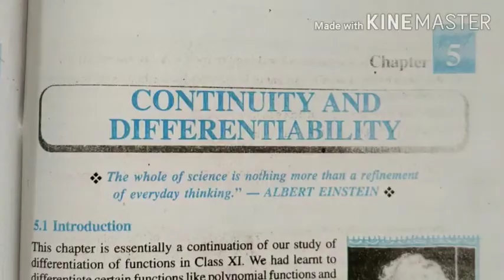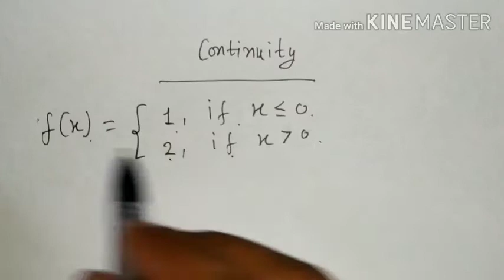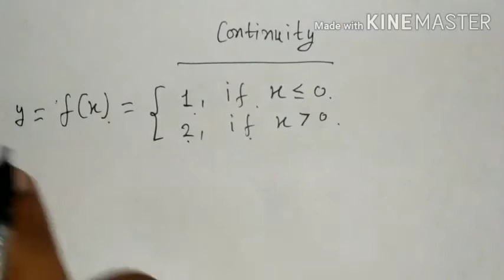Class 12 Chapter 5 Ex. 5.1(Basics) Continuity And Differentiability